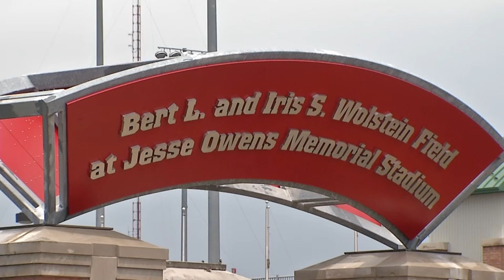Woman struck by lightning on Ohio State campus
Firefighters say a woman was transported to the hospital after being struck by lightning on Ohio State University’s campus on Thursday.